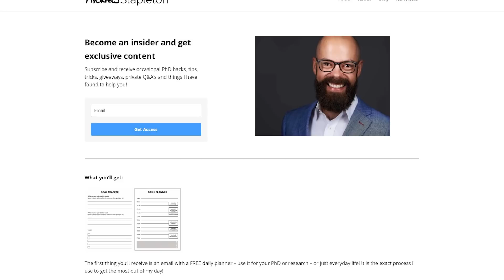Why are PhDs so long? The SINISTER answer!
In this video, I will answer the question: why are PhD so long? I will share the real reasons why PhD's take a long time and what you can do to stay on track.

0:00 – motivation difference between universities and PhD student
3:15 – build a deeper knowledge
5:32 – getting sidetracked
7:36 – cheap labour
10:45 – supervisor delays
12:21 – perfectionism
15:06 – summary